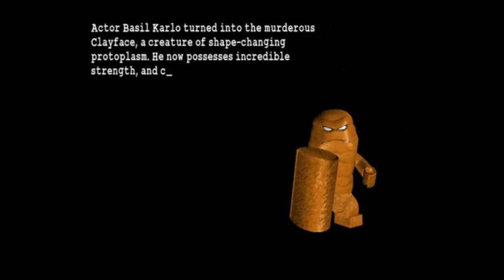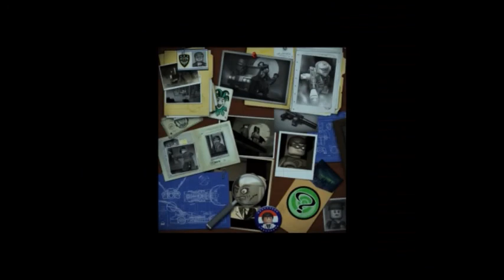Lego Batman Prologue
Not starting yet, but something to get you interested